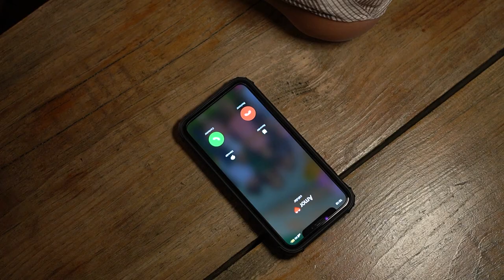Julio Bean - Maldito Corazón (Video Oficial)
🔴MALDITO CORAZÓN🔴

Descargala de Spotify

Plataformas digitales:

🎶LETRA🎶

Tú, experto en entregarte sin pensar
Tú, te lanzas al vacío sin contar
No pruebas el arnés para saltar
Tu soga fue mas grande que el cañón una vez mas

Tú, con mala puntería para confiar
Tú, la presa desnudada al depredar
No entiendes no naciste para cazar
La trampa tú al perderte te sorprende una vez más

Tú, maldito corazón, es tu fragilidad
tu afán de siempre dar de mas
Sin que te lo hayan pedido

Tú, maldito corazón, es tu debilidad
llevar la ruta directa hacia el piso

Productor: Pepe Pedroza
Estudio: Trak Digital
Arreglos musicales: Hugo de Luna
Bateria: Marcelino Chavez
Acordeon: Ulises Camarillo
Tuba: Juan Alberto Delgado (Betote)
Trombon: Juan Martín Diaz
Guitarra: Ernesto Esparza (Barrita)
Trompeta: Javier Puente

🎞📽🎥PRODUCCIÓN DE VÍDEO

Producción: Pedro Castor
Fotografia: Christhoper Aguilar
Multimedia: Pavel Martinez
Modelo: Karla Marquez
Maquillaje: Luis Puga

Locación: Cabañas el Vallado de Vicente Ventura

Personas Auxiliares:
Gerardo Macias Duran
Alfonso Macias
Jesús Hector Obregon